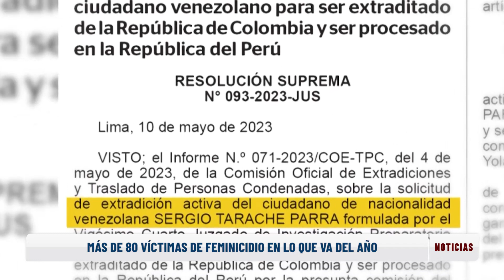Informe Especial: Feminicidio